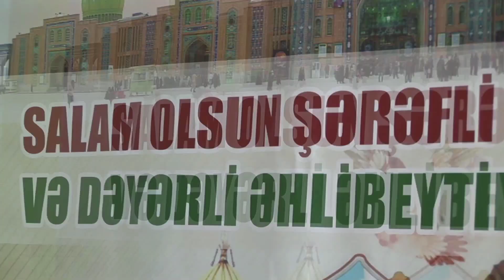Həzrəti İmam Huseyn (ə) məscidində mövlud məclisi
LAQODEXİDƏ KƏRBƏLA SƏRVƏRLƏRİNİN
TƏVƏLLÜDÜ MÜNASİBƏTİ İLƏ TƏDBİR KEÇİRİLİB

Bu gün Laqodexinin Qabal kəndində Həzrət İmam Hüseyn (ə), Həzrət İmam Səccad (ə) və Həzrət Əbəlfəzl-Abbasın (ə) mövlud günləri münasibəti ilə bayram tədbiri keçirilib. Tədbirdə din xadimləri, dövlət rəsmiləri və Laqodexinin kəndlərindən dəvət olunan müsəlmanlar iştirak edib.
Axund Kərbəlayi Kamranın aparıcılığı ilə keçirilən tədbir onun Qurani-Kərimdən bir neçə ayə tilavət etməsi ilə başlayıb.
Sonra Gürcüstan Müsəlmanları İdarəsinin şeyxi Hacı Ramin İgidov, Şaban ayının əvvəl günlərinə təsadüf edən mövludlar münasibəti ilə təbriklərini çatdırıb Kərbəla qəhrəmanlarının simasında Peyğəmbər əhli-beytinin şəxsiyyət və fəzilətləri haqda, həmçinin  onların dinimizin yaşaması uğrunda göstərdikləri örnək fədakarlıq barədə  geniş məlumat verib.
Tədbirdə iştirak edən dəyərli ruhani Hafiz Tağıyev,  İcra hakimin nümayəndəsinin köməkçisi Rafiq Yusibov, Qabal kəndinin imam xətibi Rövşən Sulikov, ictimai xadim Camal Niyazov və başqaları əziz günlər münasibəti ilə təbrik edib təşkilatçı Gürcüstan Müsəlmanları İdarəsinə və əməyi keçən hər kəsə təşəkkür ediblər.
Tədbirdə İmamın həyatından bəhs edən video çarx təqdim olunub, şeir və ilahilər səsləndirilib.
Sonda ölkə və İslam dünyası üçün dualar edilib və “Fərəc” duası oxunub. Sonra tədbir iştirakçıları bayram süfrəsi ətrafında bir araya gəliblər.